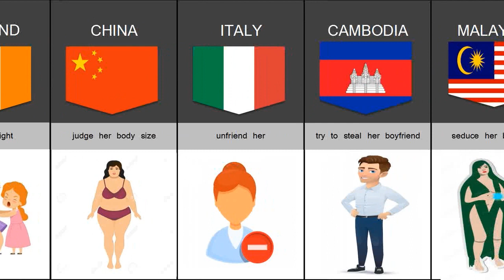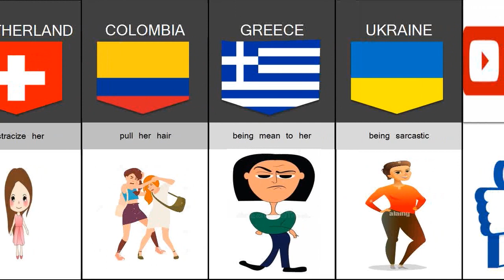What girls do when they hate each other from different countries